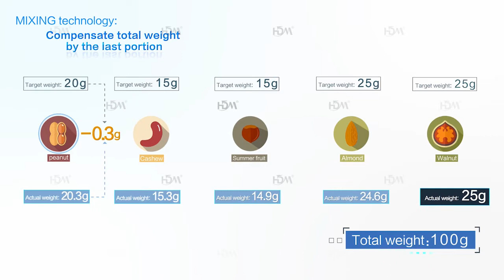Multihead Weigher for Mixing Products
30 heads multihead weigher is ideal for weighing mixed nut products and granola. It can blend 2~5 different products, compensation function achieve best total weight. Max speed up to 200WPM.